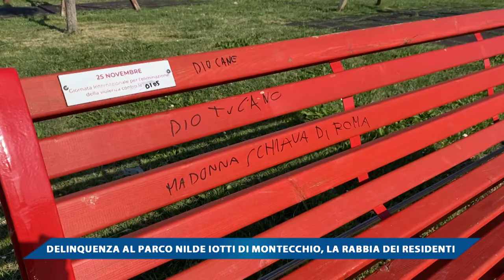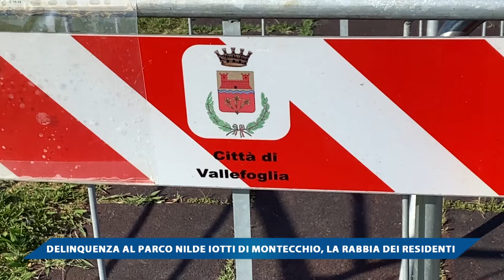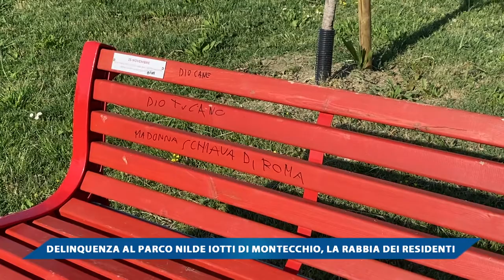DELINQUENZA AL PARCO NILDE IOTTI DI MONTECCHIO, LA RABBIA DEI RESIDENTI